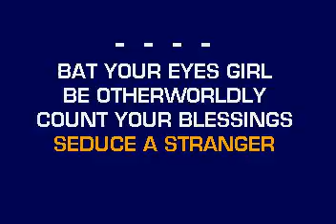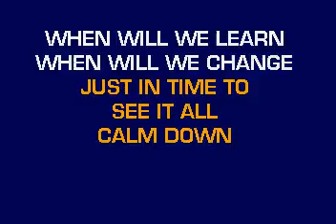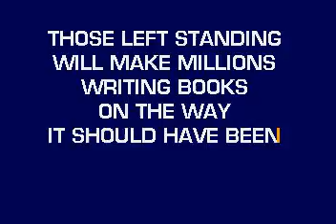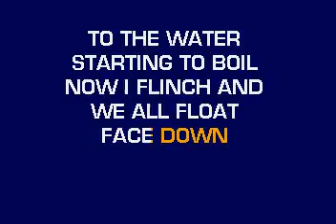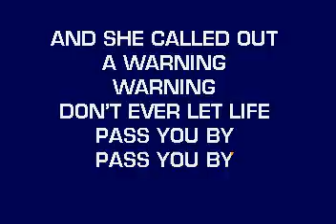[karaoke] CB30024 10 Incubus Warning